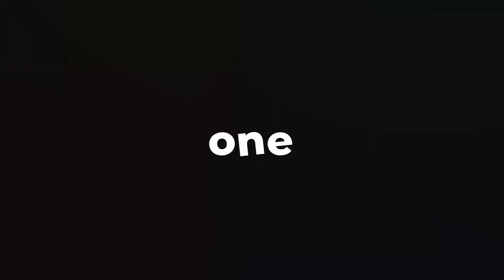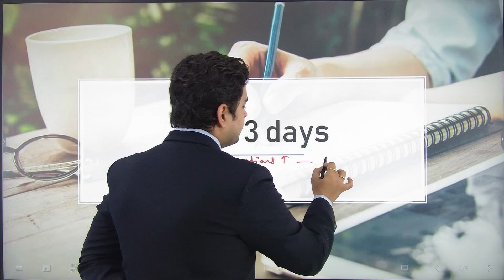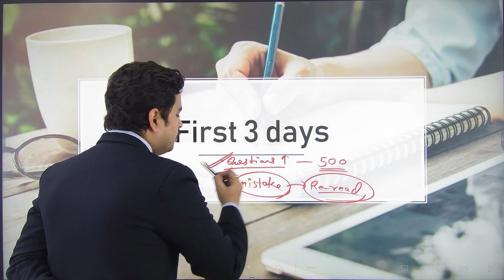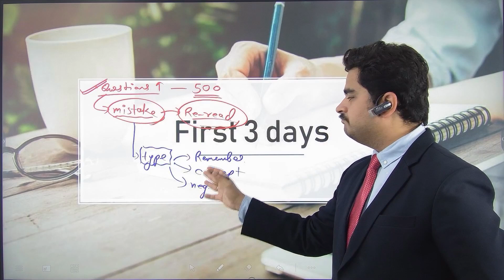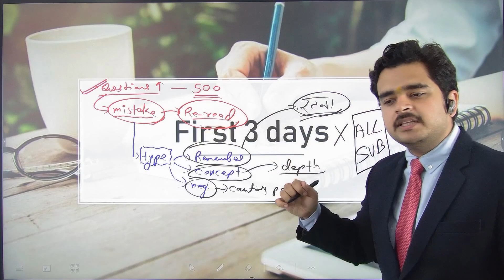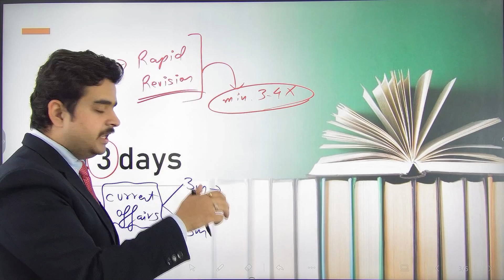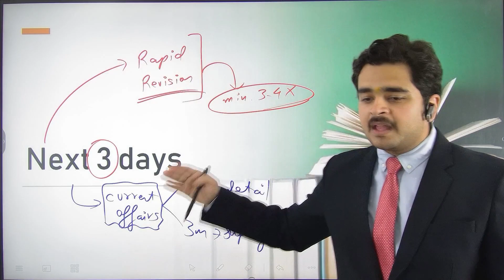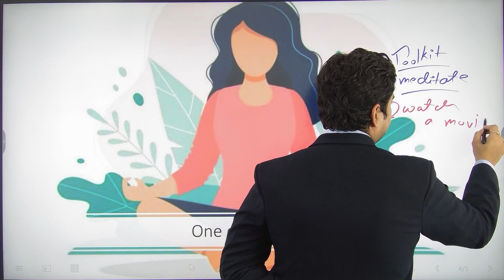UPPCS J 2023 Exam Preparation Strategy | Last 7 Days Preparation Strategy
Register now for FREE Demo Classes and FREE Mentorship Sessions with our experts

Course Highlights:
😊 Classroom Environment
👨‍🏫 Personalised Mentoring